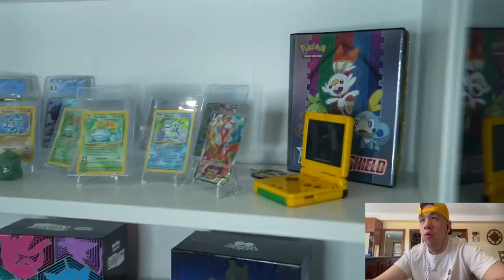Review Marko brothers room